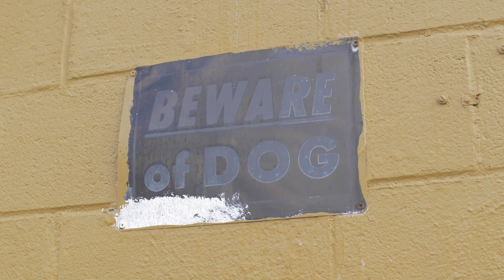BigMoneyPooh - Extra (official video) shot